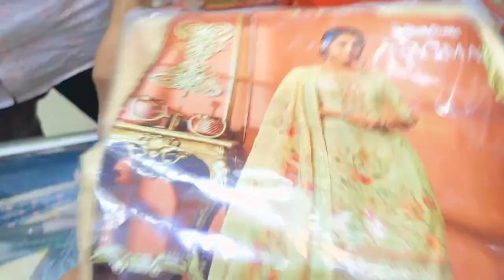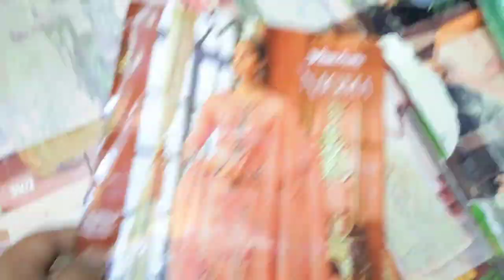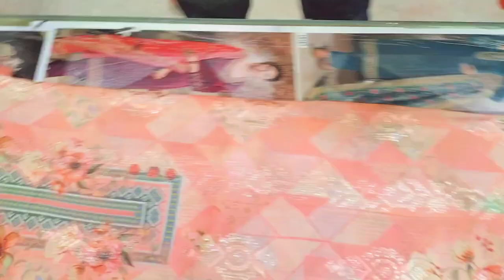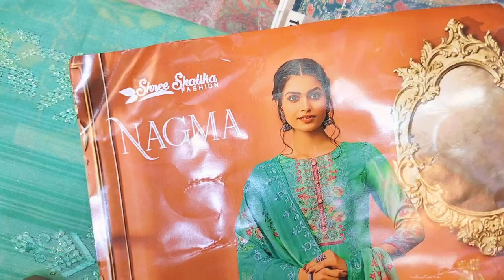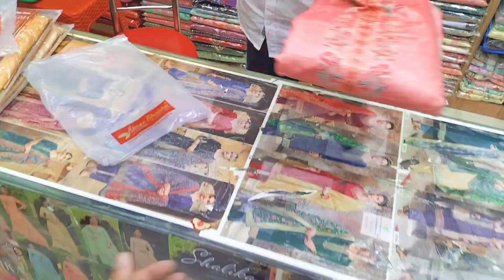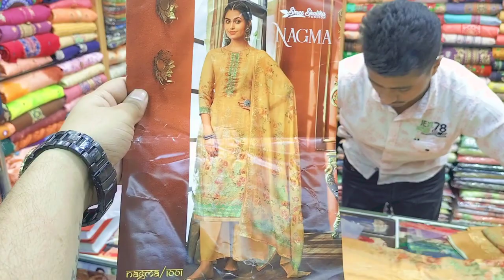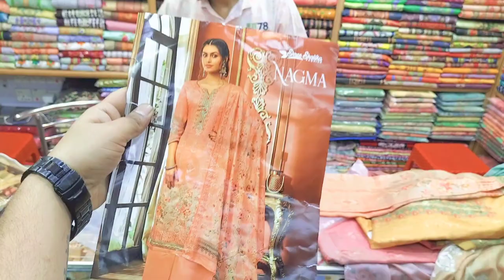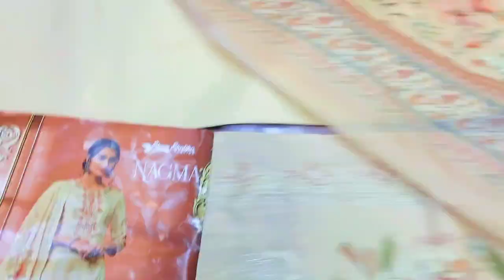ইন্ডিয়ান শালিকা ঈদ কালেকশন পার্টি ড্রেস।১০০% সুতি❤️01636029987 imo nd wp